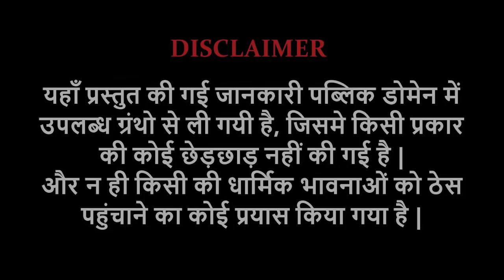गजेंद्र मोक्ष | गज और ग्राह की कथा | Gajendra Moksha | श्रीमद भागवत महापुराण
गजेंद्र मोक्ष | गज और ग्राह की कथा | Gajendra Moksha
श्रीमद भागवत महापुराण | अष्टम स्कंध
1. ग्राह के द्वारा गजेंद्र का पकड़ा जाना
2. गजेंद्र के द्वारा भगवान की स्तुति और उसका संकट से मुक्त होना